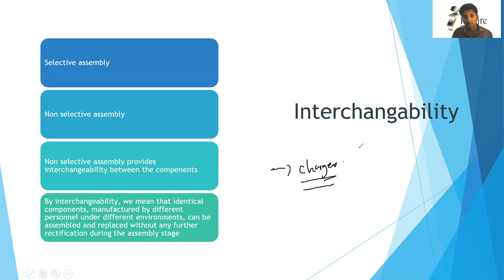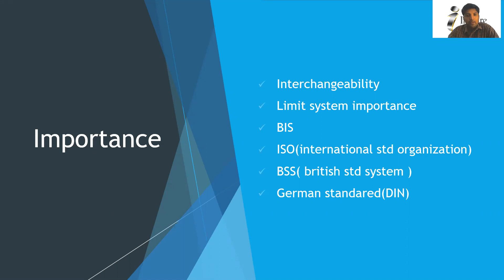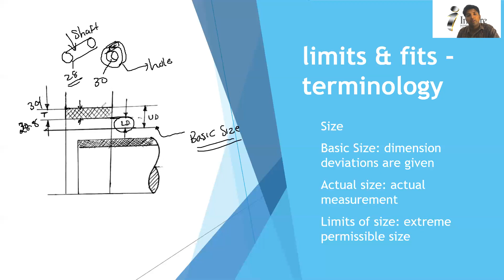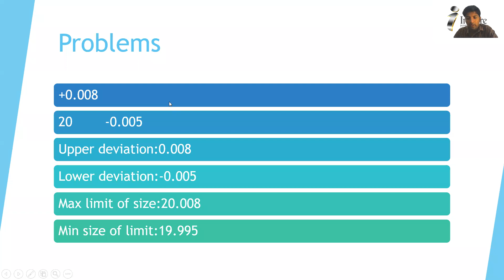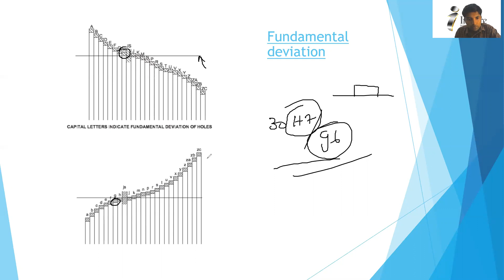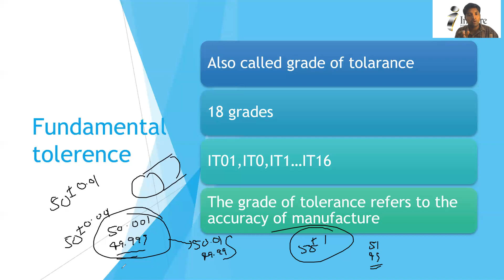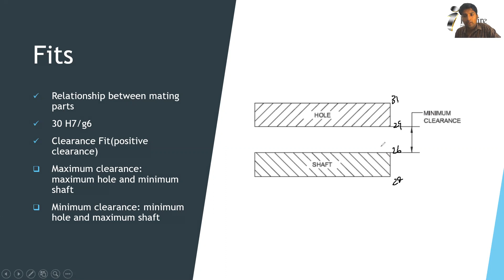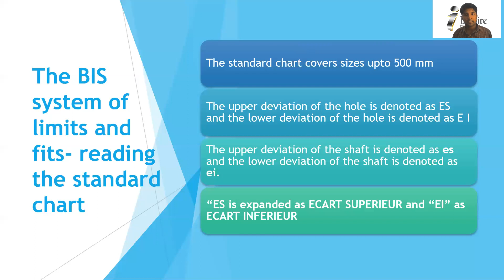limits and Fits|Mech|Kwa overseer|58